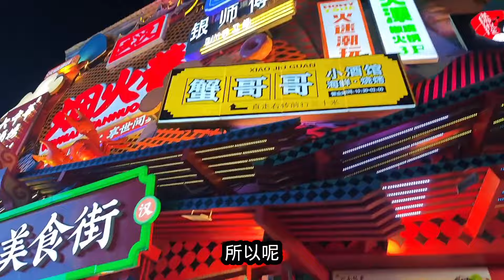大量俄罗斯美女涌入国内，她们到底想干什么？真实原因令国人自豪